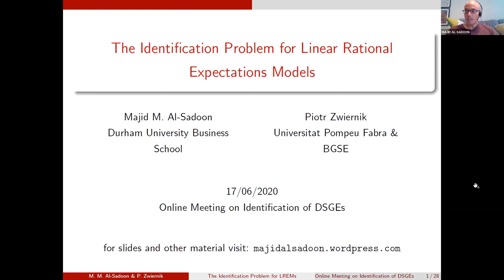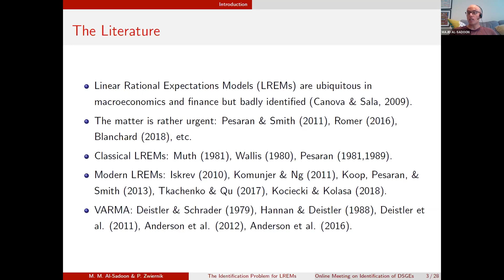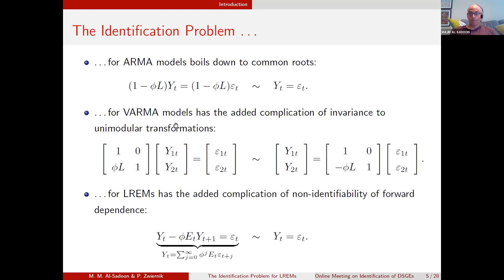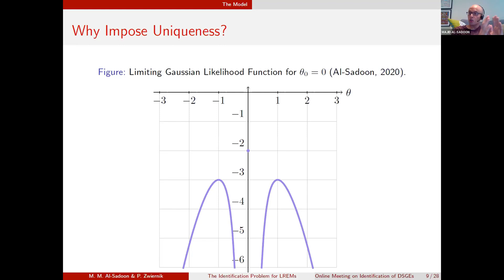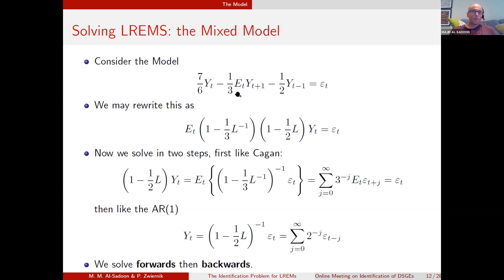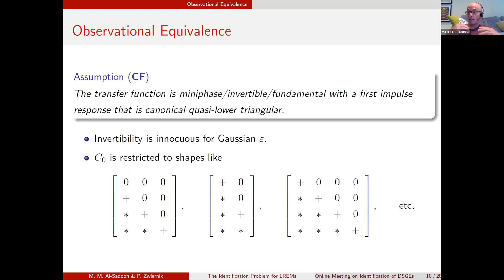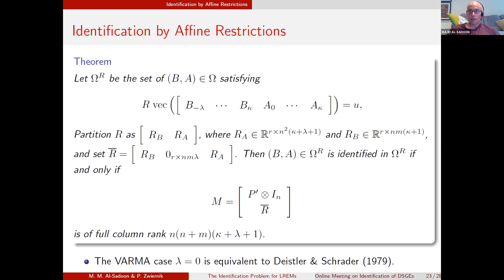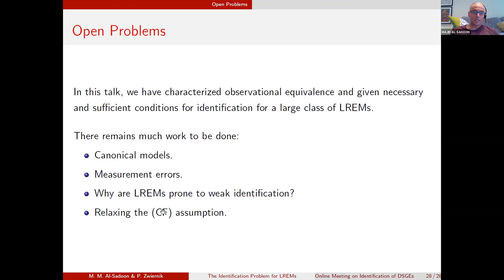Online Meeting on Identification of DSGE Models Majid M. Al-Sadoon (QRFE Research centre) Part two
Quantitative Research in Financial Economics (QRFE)  organised a workshop spanning across two afternoons with a host of guest speakers such as:

Eva Janssens (University of Amsterdam) discusses - Identification in Heterogeneous Agent Models

Andrzej Kocięcki (Narodowy Bank Polski) and Marcin Kolasa (SGH Warsaw School of Economics and Narodowy Bank Polski) discusses - A framework to analyze identification in DSGE models

Peter Zadrozny (Bureau of Labour Statistics) discusses - Identification of Linear Rational Expectations or Linearized DSGE Models

Willi Mutschler (University of Münster) discusses - Assessing the strength of parameter identification in empirically relevant DSGE models: Which posterior sampling method performs best?

Zhongjun Qu (Boston University) and Denis Tkachenko (National University of Singapore) discusses - Using Arbitrary Precision Arithmetic to Sharpen Identification Analysis for DSGE Models

Majid M. Al-Sadoon (Durham University) and Piotr Zwiernik (Universitat Pompeu Fabra and BGSE) discusses - The Identification Problem for Linear Rational Expectations Models

Organisers: Peter Zadrozny and Majid M. Al-Sadoon.